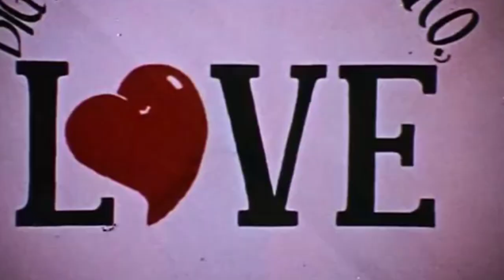Buick Mackane - T.Rex Tribute (live at 1971fest)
T.Rex Tribute
1971fest, Russia, Moscow, Artist Hall Club, April 2, 2022

As a tribute to one of the greatest bands in the world!

Set list:

00:00 Intro
01:28 Jewel
04:48 Jeepster
09:20 I Love To Boogie
13:26 Rock On
17:20 Groove a Little
20:19 20th Centiry Boy
23:50 Hang Ups
28:12 Get It On
32:30 Buick Mackane
35:42 God Save The Queen (Sex Pistols Tribute)

Musicians:

Sergey Gutsan - vocals
Danel Buyanov - guitars
Dmitry Shramko - guitars
Artem Meleshkin - bass
Sergey Konyakin - drums
Alex Elizarova - backing vocals
Irina Shilova - backing vocals

Sound engineer: Kirill Shargaev
Audio recording: Anton Romanovsky
Audio and video mastering: Sergey Gutsan